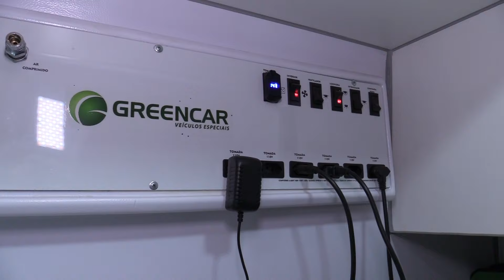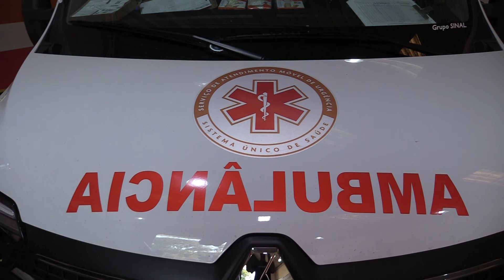11/06-SAMU, 20 ANOS, CRIADO PELO GOVERNO FEDERAL, O SERVIÇO É PARCERIA DO MUNICÍPIO E DO ESTADO.